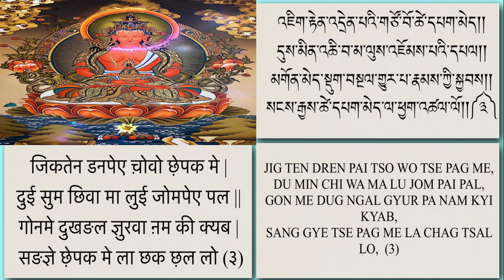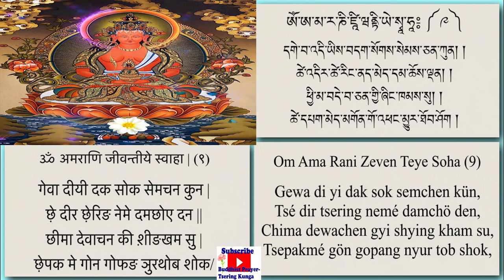ཚེ་དཔག་མེད། सङज्ञे छ़ेपक मे/ Tsepak Mey prayer and Mantra/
सङज्ञे छ़ेपक मे སངས་རྒྱས་ཚེ་དཔག་མེད་ཀྱི་བསྟོད་པ་དང་གཟུངས་བསྔགས/
Tsepakme prayer and mantra/

Buddhist Prayer and  Chant for Healing, Peace, Good Luck, Protection, Mantra, Meditation, Positive Energy,  Remove Negative Energy/
Tibetan Buddhist Prayer for Protection, Refugee,
Buddha, Sakya, Gelug, Nyingma, Kagyu
God and goddess/
Buddhist Prayer with Tibetan Hindi Nepali and English subtitile, Buddhist Prayer with Tibetan Hindi Nepali and English script,
Buddha, Dharma, Shangha,
buddhist long life mantra/ tibetan buddhist long life puja/tswpakmey/
གཟུངས་བསྔགས/ ཚེ་དཔག་མེད/ ཚེ་ལྷ/ བསྟོད་པ/ ནང་ཆོས/